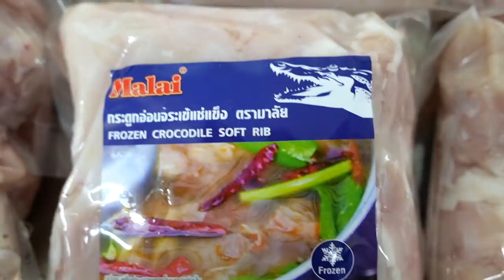Thai Food - CROCODILE TENDERLOIN STEAK Bangkok Thailand